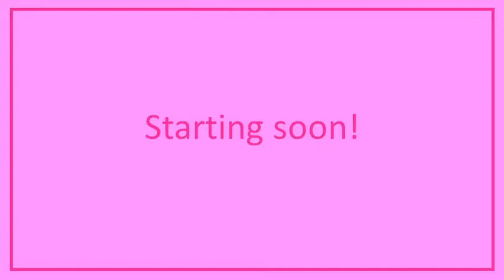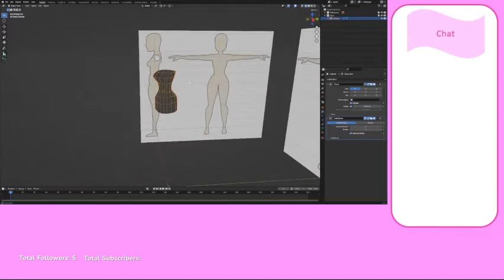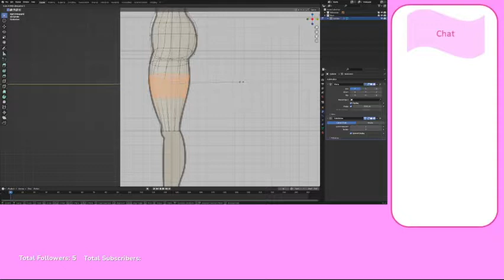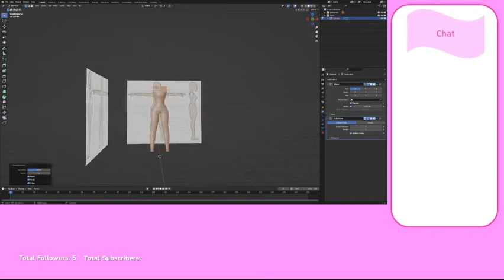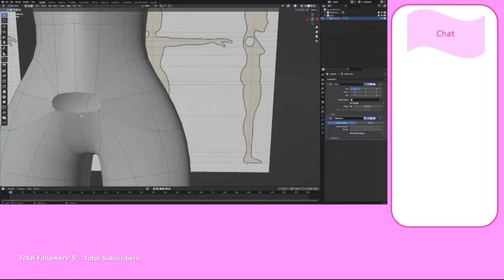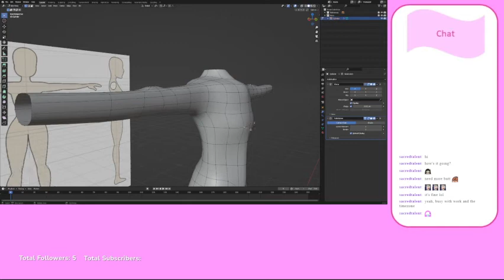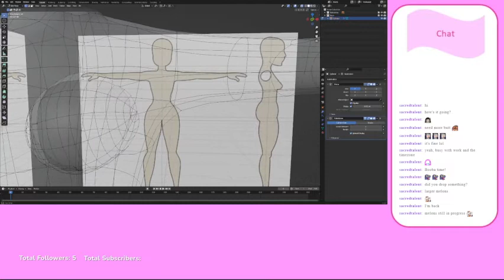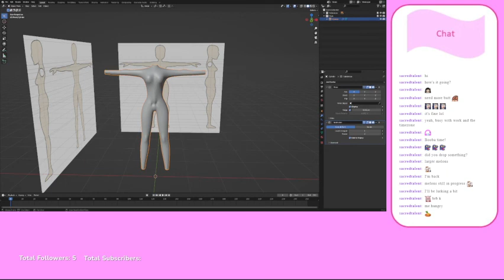3D Modelling a Female Base (VOD)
Here's the VOD for today's stream.